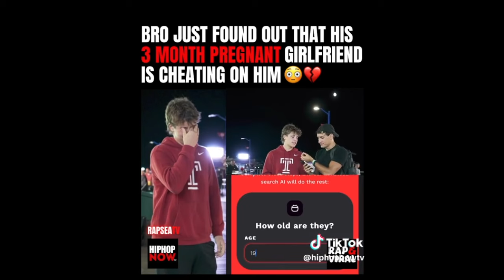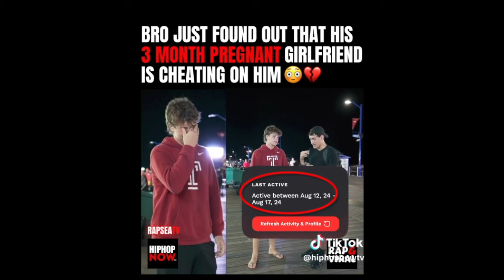He Went For It and Her Reaction Is Unforgettable!